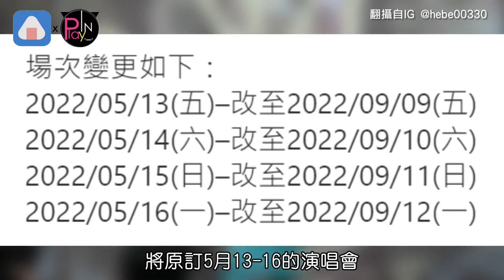田馥甄演唱會緊急公告延期!! 超巧合改到這天粉絲驚呼「想看到S H E合體」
近日因為疫情持續升溫
原訂5月要在高雄舉辦演唱會的田馥甄
主辦單位在25號緊急發出公告
為保障歌迷朋友
及相關工作人員的健康安全
決定將《田馥甄一一巡迴演唱會高雄場》
延期舉辦